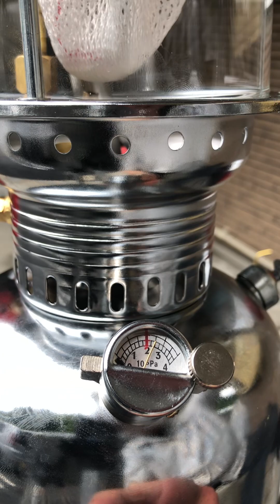シーアンカーランタン初点火して見た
ケロシンランタンのシーアンカーをポチッとして見ました。

タンクとジェネレータの取り付け部から圧漏れしていましたが、シーラー(液体ガスケット)を塗布して事なきを得ました。

(鉛パッキンは取り付けされていたけど点火前に気がついてよかった：炎上してたかも)

ノズルは金属製の物もためしてみたいのでポチリ悩み中